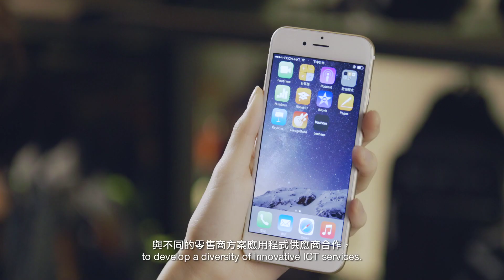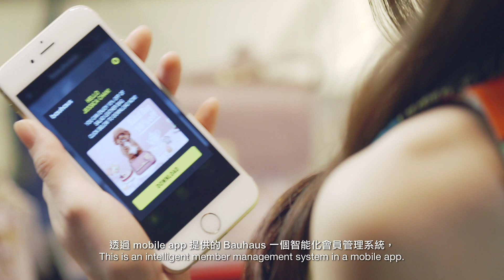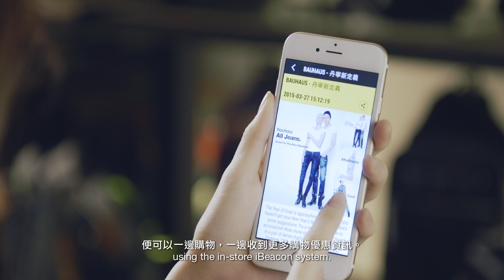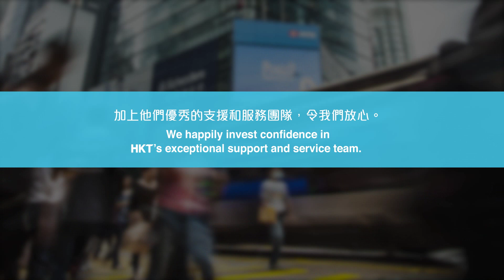HKT x Bauhaus Case Study